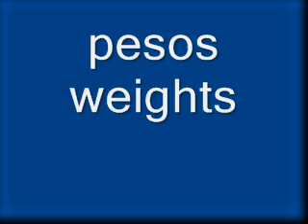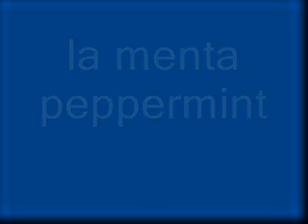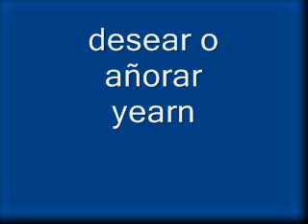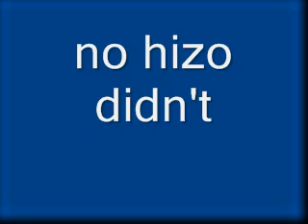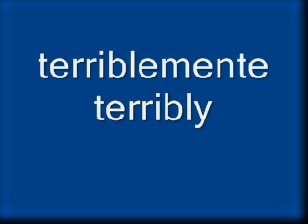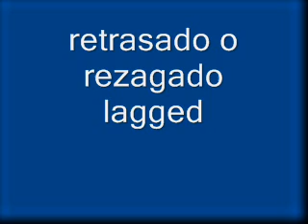Spanish_to_English_Lecture_001.wmv